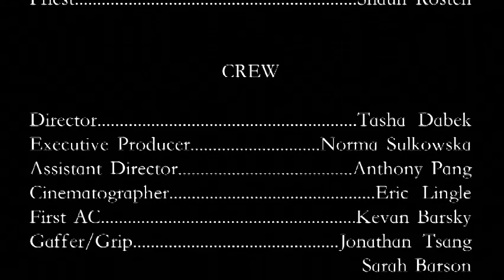Lenore (movie trailer)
This is a short film done in movie-trailer format that I conceptualized and directed. It's based on the graphic novel "Lenore" by Roman Dirge.